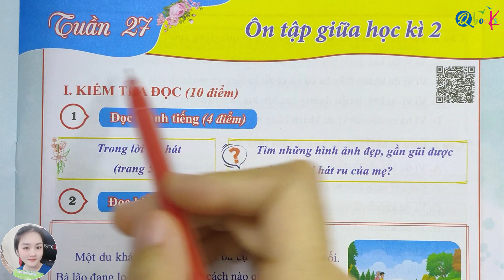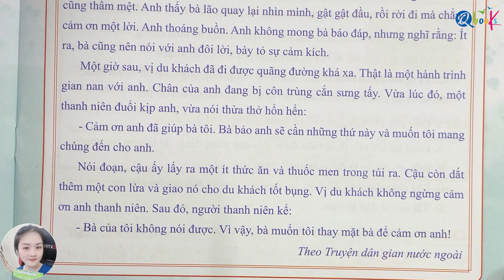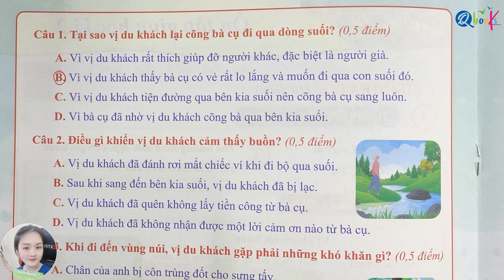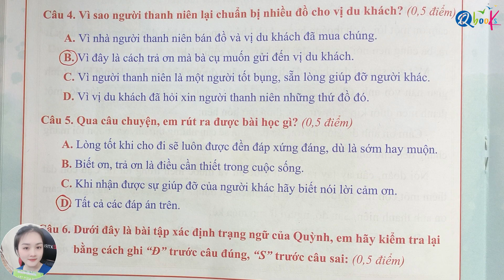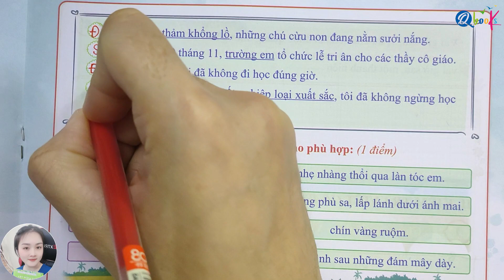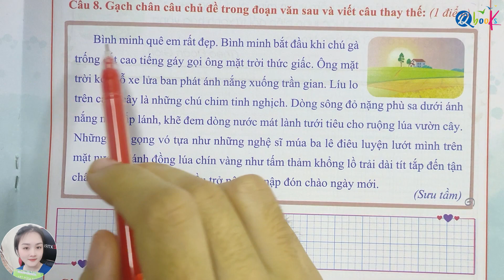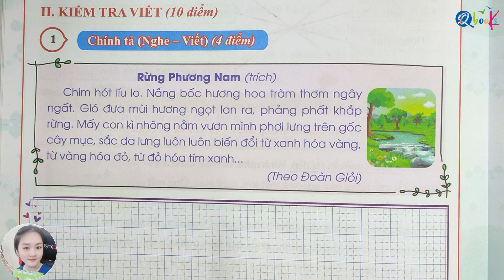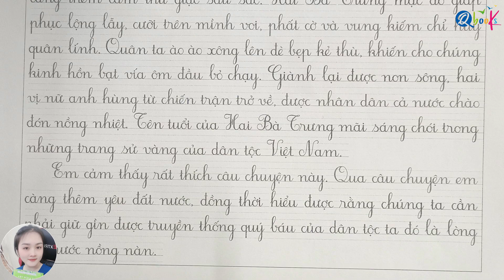Tuần 27 - ÔN TẬP GIỮA HỌC KÌ 2 | Bài tập tuần | Tiếng Việt lớp 4 | Kết Nối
Thầy Quyền, cô Uyển và Qbook rất hân hạnh được giới thiệu với các bạn video "Tuần 27 - ÔN TẬP GIỮA HỌC KÌ 2 | Bài tập tuần | Tiếng Việt lớp 4 | Tập 2 | Kết Nối" do cô Nguyễn Hương Ly trực tiếp biên soạn.

Video này là một phần của chuỗi video bài giảng bổ trợ sách bài tập tuần Tiếng Việt lớp lớp 4 biên soạn theo chương trình sách giáo khoa Kết Nối tri thức với cuộc sống.

Trong tuần 27 của chương trình sách tiếng việt lớp 4 Kết Nối này, chúng ta sẽ học về chủ đề ÔN TẬP GIỮA HỌC KÌ 2. Và với hướng dẫn chi tiết và nhiệt tình của cô Ly, video sẽ mang lại cho các em nhiều kiến thức mới, bổ ích và lý thú.

Cuối cùng, cô Uyển mong rằng, các bậc phụ huynh và các em học sinh xem kỹ video "Tuần 27 - ÔN TẬP GIỮA HỌC KÌ 2 | Bài tập tuần | Tiếng Việt lớp 4 | Tập 2 | Kết Nối" để nắm vững các khái niệm, rèn luyện kỹ năng và học tập xuất sắc môn Tiếng Việt lớp 4.